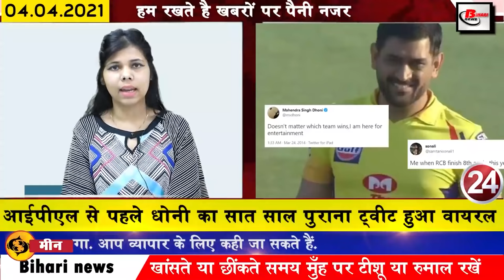Get Latest Bihar news 4th April 2021.Info of Nitish Kumar,Bihar Panchayat elections,Bpsc exam,Patna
Get Bihar news of all districts in Hindi i.e.4th April 2021.Info of Nitish Kumar,Tejashwi yadav, Bihar Panchayat elections,Colleges in Bihar, Bpsc exam, Patna, Khagaria, schools of Bihar, Corona cases in bihar

Now information about district level lawsuits in Bihar will be online, 80 thousand schools in Bihar will start the study of catch up course from April 5, after private buses, now government buses may also have to travel expensive, Tejashwiyadav said about unemployment Again tightened up on Nitishkumar, the education minister gave a statement about the closure of the school college in Bihar
1. Clerk, Typist and Telephone Operator to be reinstated soon
Interested and eligible candidates can fill the application by visiting haryanaassembly.gov.in.
2. You will get to see a lot in the Sanhauli Durgastan of Khagaria
3. Catch up course will begin in 80 thousand schools of Bihar from April 5
4. Legislative uproar investigation started
5. Administrator will be posted in Panchayats
There is no movement in Biharpanchayatelections, after which now there is a possibility in Bihar that an administrator can be appointed for development work in Panchayati Raj Institutions like Municipal bodies. Minister of Panchayati Raj Samrat Chaudhary has issued his statement, according to Minister Samrat Chaudhary, at present there is no such arrangement as to how to run those institutions.
6. There will be a delay in the admission process of medical
7. Agriculture Department could not spend money due to Coronacasesinbihar
8. Influence of eastern wind started in Bihar from today
9. From next session, nursery education will also be done in government
10. Candidates from other states will have to give corona negative certificate in bpscexam
11. Now information about district level lawsuits in Bihar will be online
12. Sugar production in Bihar decreased compared to last year
13. Medicinal plants will be planted in schools, colleges and Anganwadi centers of Bihar
14. Patna was at the forefront of the Swachhta survey
15. After private buses, now traveling in government buses may also be expensive
16. Education Minister's statement about the closure of school college in Bihar
In view of the growing corona case in Bihar, Education Minister Vijay Kumar Chaudhary has issued his statement under which he said that the Bihar government is working on the corona in Bihar, the intention of the Bihar government is to prevent the corona The scope of investigation will be widened. While there is denial of the closure of the school college, they have clearly said that there is no talk of closing the school college right now because the cases of corona in Bihar are less than the rest of the states. In such a situation, there is no discussion on the closure of the school college, although the government is considering the growing cases of Corona.
17. Bihar youth will have to go to other cities to get technical education
18. Help Desk will be opened in all the jails of Bihar regarding Corona
19. Sushil Kumar Modi sees these leaders remembering the Rudali singers
20. Tejashwi again taunts Nitish Kumar over unemployment
21. Chief Minister mourns the passing of Amir-e-Shariat Wali Rahmani
22. CBSE releases new syllabus for new academic session
Important information for CBSE students CBSE has recently released new syllabus for 2021-22 session, under which students will have to complete their studies this time, talk about last year, then cut syllabus by 30 percent due to corona Was gone but this deduction will not be valid in the new session. Under this, now the board has released the new syllabus from ninth to 12th on cbseacademic.nic.in. After which, now students can see it by visiting the website. Let me tell you that the new academic session has started from April 1. This time students will have to read the complete syllabus for the examinations, on the basis of which papers will be prepared.
23. Today's date is recorded in India's history for several reasons.
Today's date in the history of India is considered ego due to many reasons. 1858: Rani Laxmibai had to leave Jhansi after a fierce battle with the British. 1904: Birth of Hindi cinema's Hardil Aziz singer and artist Kundan Lal Sehgal. 1905: An earthquake in the Kangra Valley of India killed 20,000 people. 1910: Sri Aurobindo Arrived at Puducherry which later became the center of his meditation and spirituality. 1983: Space Shuttle Challenger made its first flight. 1949 - Parveen Bobby - Indian actress was born while 1972 Indian actress and fashion model Lisa Ray was also born today. happened.
24. Dhoni's seven-year-old tweet went viral before IPL

25. More than 350 builders in the state will fall on RERA

According to you, which is the cleanest district of Bihar, do tell us your comments by commenting on it?